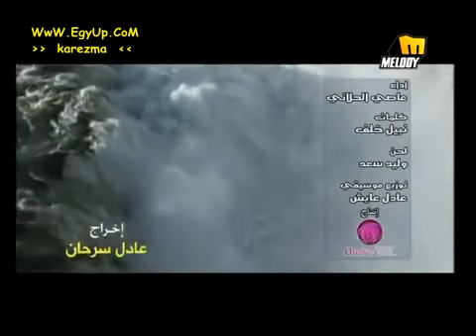Assi El Helani - Ana Baghlat - عاصى الحلانى - أنا بغلط.rmvb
ALy القلب الطيب ALx

Assi El Helani - Roba3yat Fi 7ob Allah Part 2